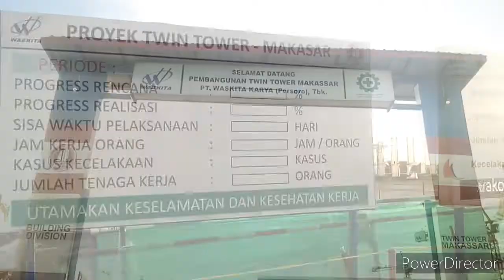TWIN TOWER || Progres Pembangunan Diberhentikan Sementara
Update Progres Pembangunan Twin Tower Makassar pada Tanggal 21 April 2021.